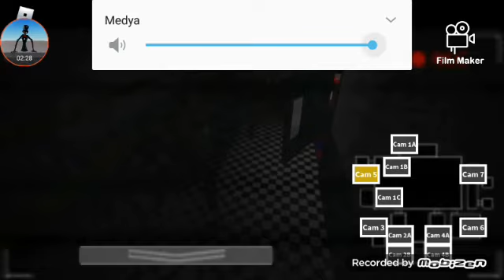its fnaf remastered yes